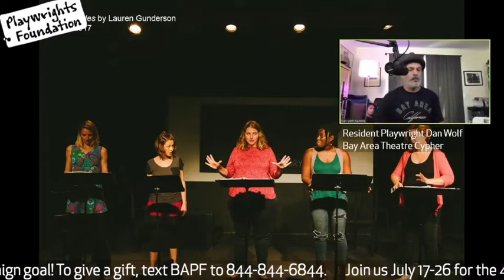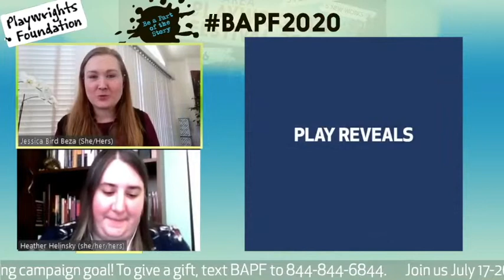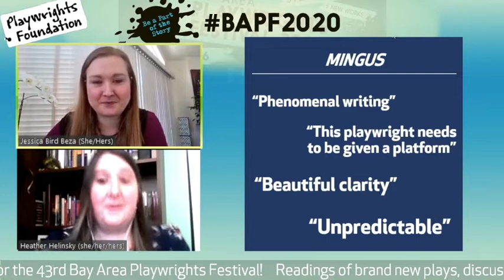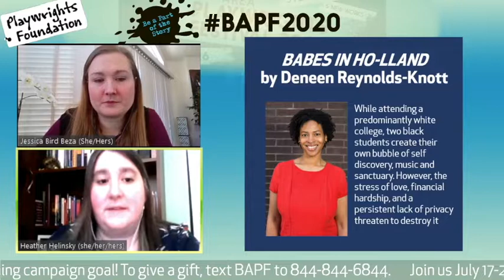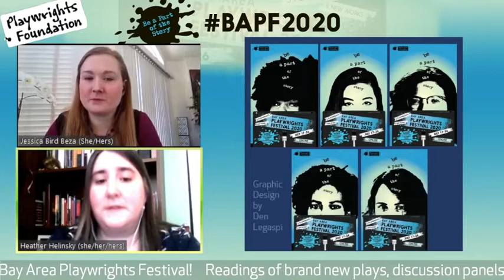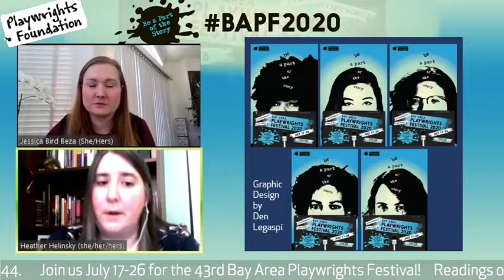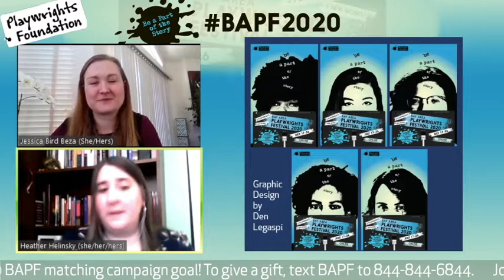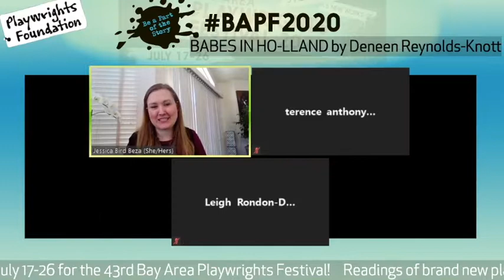Virtual Launch Party for BAPF2020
Due to the social distancing requirements during the COVID-19 pandemic, we held a Virtual Launch Party for our annual Bay Area Playwrights Festival. We announced the lineup for the festival, and had a Q&A with each of our playwrights. In addition to that, Executive Artistic Director, Jessica Bird Beza, discussed the selection process Literary Manager Heather Helinsky and members of the Bay Area  Literary Council.
The opening performance is from Playwrights Foundation Resident Playwright Dan Wolf. Learn more about him and his music

Skip to:
PF Executive Artistic Director Jessica Bird Beza's Introduction: 4:24
PF Video highlighting our mission as a new play development center: 7:37
Q&A with our Literary Manager Heather Helinsky: 13:06
Announcement of the BAPF2020 Lineup: 20:21
Interview with the PF Bay Area Literary Council on Mingus by Tyler English-Beckwith: 26:30
Interview with Tyler English-Beckwith: 32:57
Interview with the PF Bay Area Literary Council on Final Boarding Call by Stefani Kuo: 36:21
Interivew with Stefani Kuo: 38:46
Interview with PF Bay Area Literary Council on To Saints and Stars by Jordan Ramirez Puckett: 43:51
Interview with Jordan Ramirez Puckett: 46:46
Interview with the PF Bay Area Literary Council on Babes in Ho-Lland by Deneen Reynolds-Knott: 49:34
Interview with Deneen Reynolds-Knott: 42:23
Interview with the PF Bay Area Literary Council on Derecho by Noelle Viñas: 55:11
Interview with Noelle Viñas: 58:12
Interview with all 5 BAPF2020 Playwrights: 1:03:24
Dan Wolf Music: 1:24:10